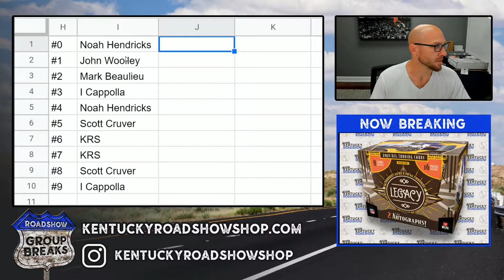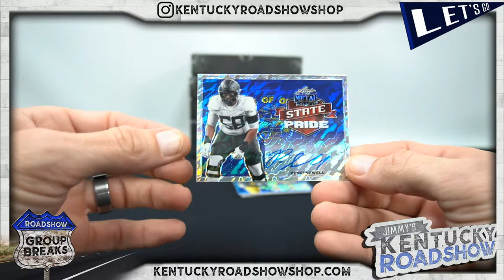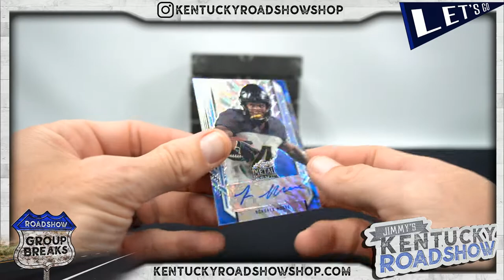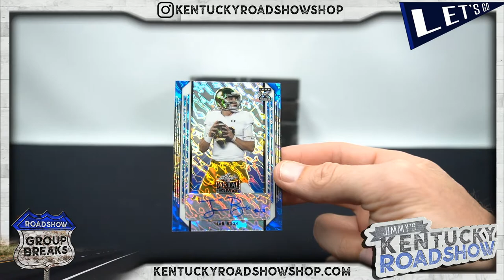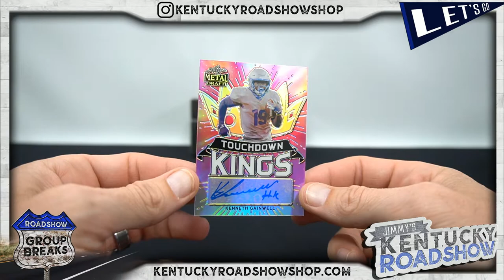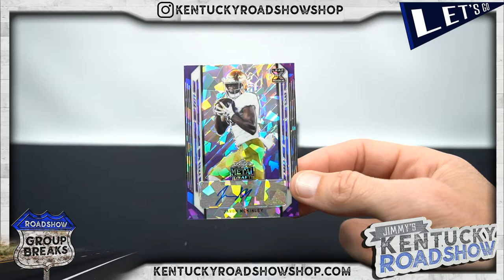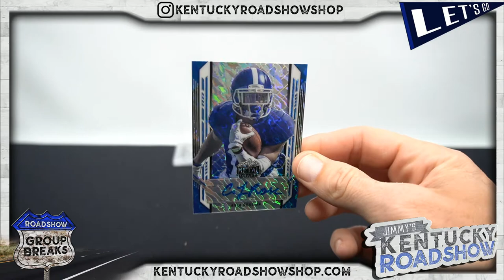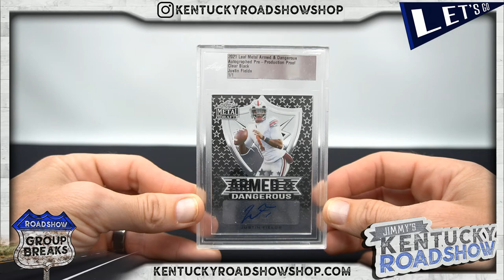2021 Leaf Metal Draft Football - 5 Box Break #1